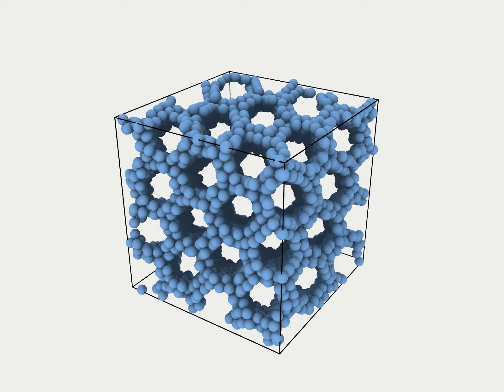Self-Assembly of colloidal particles: Soft Core Non-exponential model V.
Self-assembly of  coarse-grain core-corona particles  in 3D using a Soft Core  hard wall  plus a long range Non-exponential soft core potential. We use N=4000 effective particles equilibrated in the NVT potential at low temperature T=0.0001 in lj units. A mesophase composed of  3D complex Network at density d=0.70 having  a Honeycomb shape  is observed. The Network is composed of cylinders interconected forming circular-like channels with three-dimensional hexagonal Patterns.